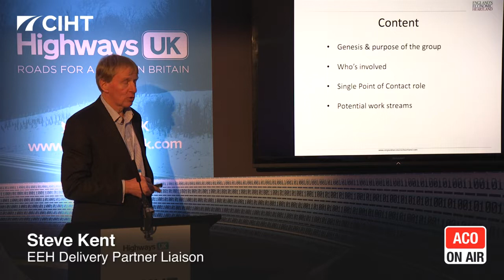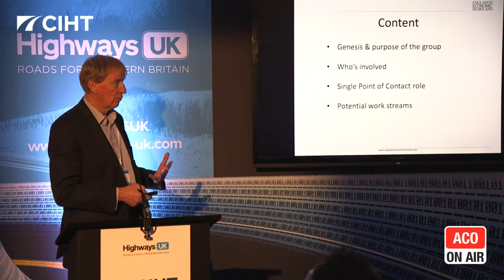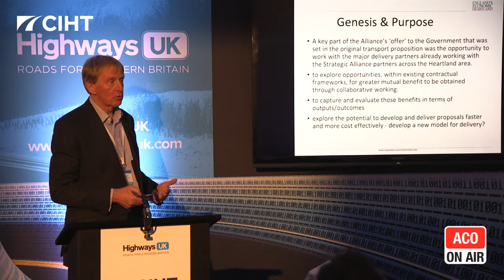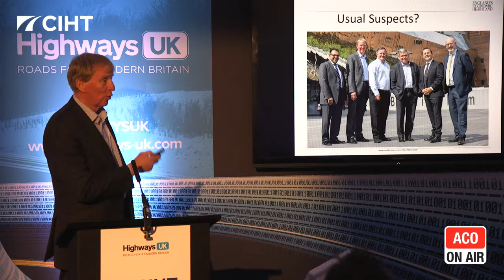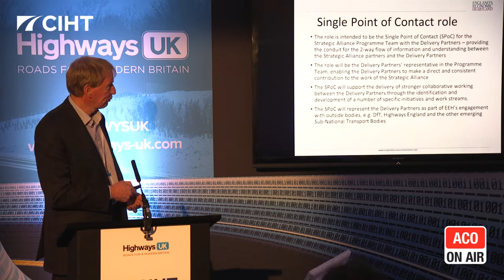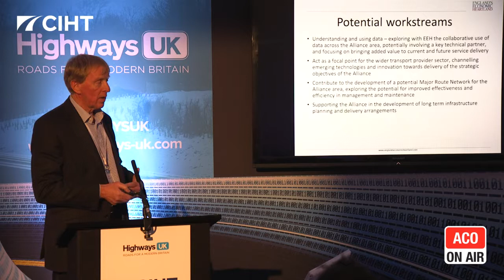Delivering The Heartland's Vision - Steve Kent, EEH Delivery Partner Liaison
Delivering The Heartland's Vision - Steve Kent, EEH Delivery Partner Liaison speaking at the Highways UK event

Content
Genesis & purpose of the group
Whos inolved
Single Point of Contact Role
Potential Workstreams

Session filmed at the 2017 Highways UK event at the Chartered Institution of Highways & Transportation (CIHT) Theatre

ACO now have a dedicated page for Highways drainage solutions